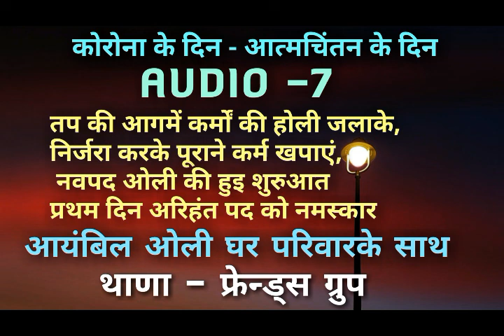CORONA LOCKDOWN Aatmachintan PART-07